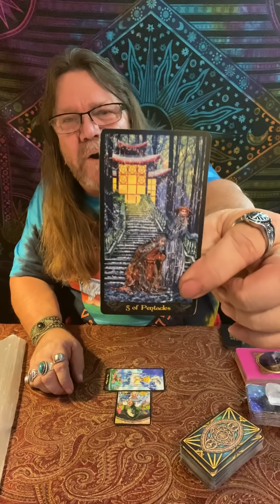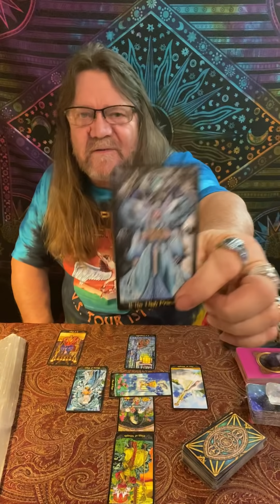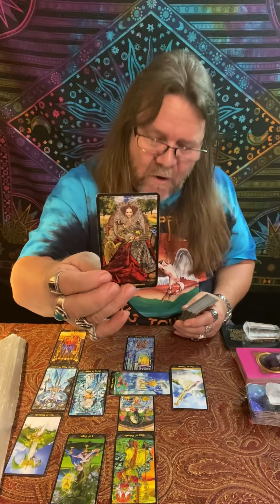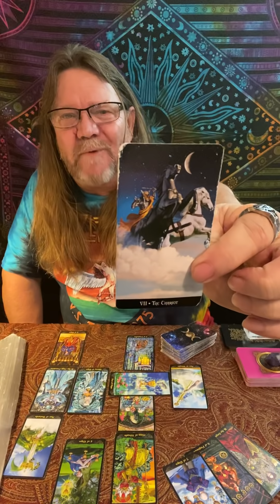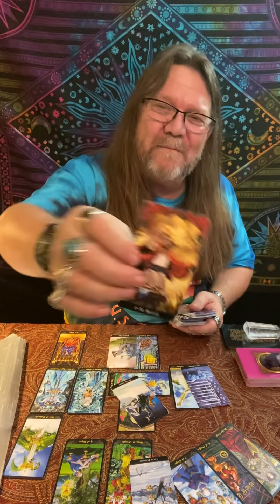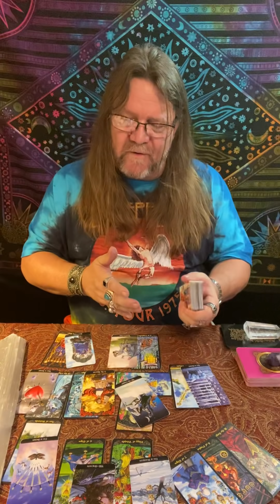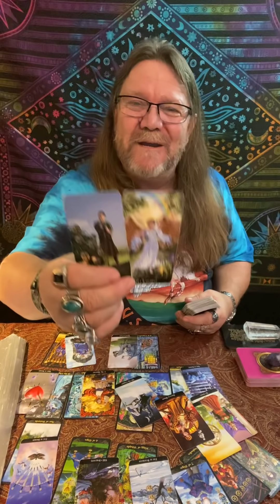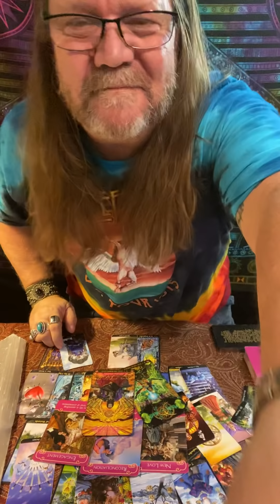Pisces - December, 2019 "Do What’s Best!” Timeless (Time Stamped) Love/Tarot Reading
Time Stamps!
00:00 Intro
03:14 Pisces - December, 2019   Love/Tarot Reading
32:31 Love Cards
34:17 Majors, Overall

"A little look see at Love" for Pisces - December, 2019

800 Belle Terre Pkwy.
# 200-112
Palm Coast, Florida 32164